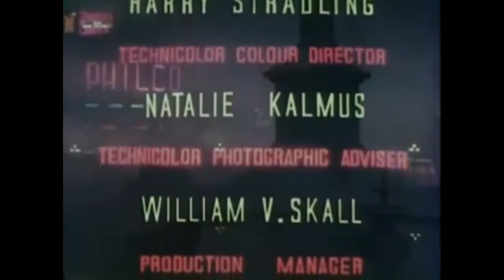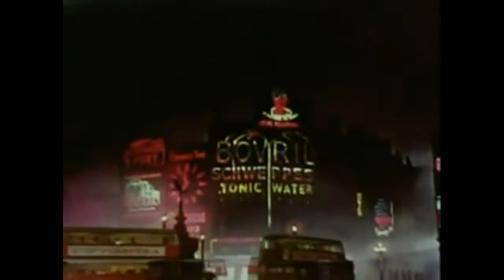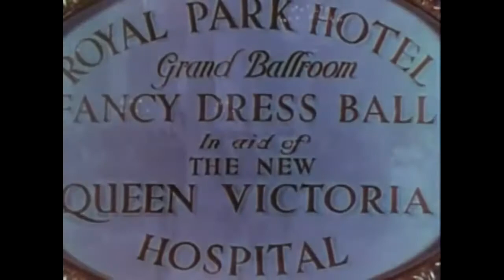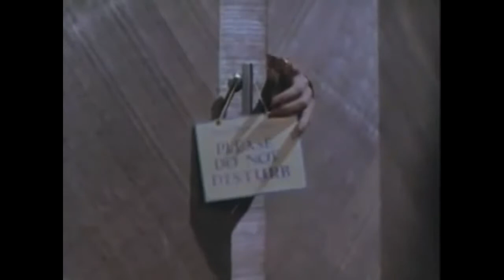The Divorce of Lady X (1938)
Leslie Steele, a guest at a ball at the Royal Park Hotel, is forced to stay overnight there because of thick London fog. As no rooms are available, Miss Steele talks her way into sharing a suite with Everard Logan, a handsome though somewhat stiff lawyer. All his efforts to oust her are to no avail and she even ends up talking him out of his pyjamas.

The next morning, they have breakfast together. She tells him only her Christian name, Leslie; the night before she led him to believe she was married. He insists they must meet again. While he’s out of the room, dressing, she bolts, and is picked up by her family’s butler.

At home, where she lives with her grandfather, a judge, while her parents are India, Miss Steele queries him about Logan and tells her grandfather she’s going to marry him. She also learns that Logan will be in her grandfather’s court that day.

At Logan’s office, an old school friend, Lord Mere, arrives and asks Logan to represent him in a divorce case against his wife, who had also been stranded at the hotel. The story his friend tells of his wife matches what happened to Logan in every detail. Logan defends Lady Mere, until he learns Lord Mere is her fourth husband, the previous three being very declasse.

Miss Steele attends her grandfather’s court that day to observe Logan in action and sees him rip a woman to shreds. In his office he interviews the Lady Mere’s maid, who saw Lady Mere and the man she was with, terrified she will recognize him. Then Miss Steele shows up, and Logan rants at her about what he thinks is her past life; she plays along and he confesses to loving her, and they kiss. He immediately panics and runs back into his office and insists on hearing all the details of Lady Mere’s marital career from her maid. He agrees to take the case.

Logan meets Miss Steele at a nightclub and begs her to marry him once he obtains “her” divorce. As they dance he queries her about her four husbands. They leave the club and she makes an appointment to see him at his office. At home, she tells her grandpa about the evening, and he tells her that her deception may backfire on her when Logan learns the truth.

Lord Mere shows up at Logan’s office and tells him the divorce is off. Logan is disappointed, thinking his chance at love is gone. Once Lord Mere gets home his wife tosses him out when he questions her story. At his club, Lord Mere ponders Logan’s parting words, “Tell your wife she’s the most wonderfully clever womam in the world”. Drunk, he calls Logan at 3 am, insisting he explain the comment.

Logan tells Lord Mere that he’s “the man from the Royal Parks Hotel.” Lord Mere is amused, and gives his blessing. At home, he also gives his blessing to his wife.

The next morning Miss Steele and Lady Mere arrive simultaneously at Logan’s office. After they both simultaneouly claim to be Lady Mere, Miss Steele drags Her Ladyship off to the beauty shop, where the learn the whole story from each other. Lady Mere calls Logan, but it’s Miss Steele who invites him to Mere Hall. After some doubts he accepts.

At Mere Hall, Logan arrives too late to ride out with the rest, but encounters Miss Steele and begs her to leave with him, but she rides off. That afternoon at tea, he is introduced by Lady Mere to “Miss Leslie Steele” and turns away in disgust at her deception, while her grandpa laughs.

At the cost of abandoning an important case, he flees the country, but she manages to board the same ship, finds him, and insists, rather than eloping to Paris with her, he must return and argue the case, which he does, brilliantly.